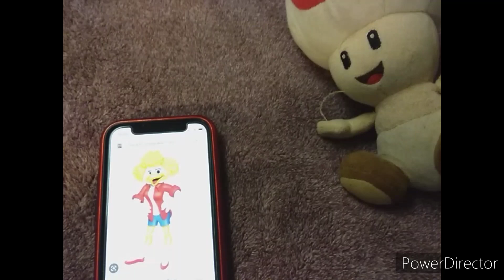Toad For Hire #52: JCPenny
I don't own The Nickelodeon logos.